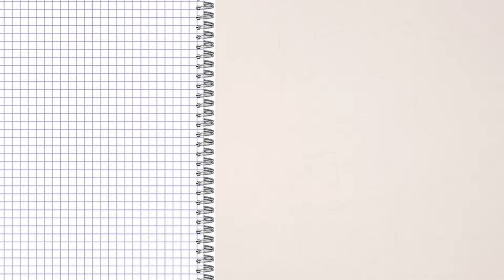Cómo dibujar a WINNIE POOH paso a paso 💙 How to draw Winnie the Pooh Bear